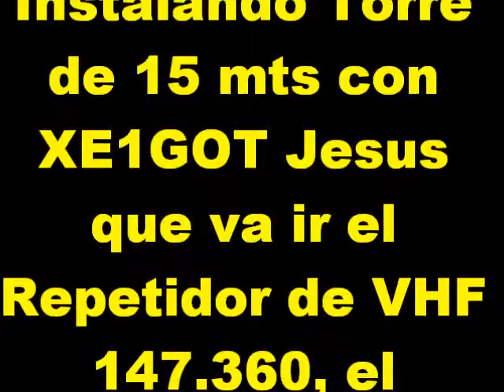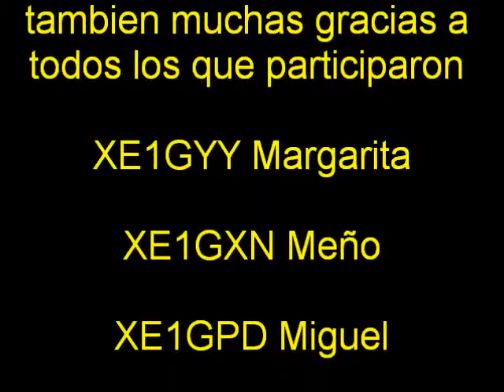Instalacion de torre y repetidores y 8067 con XE1GOT 29NOV14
Instalando Torre de 15 mts con XE1GOT Jesus que va ir el Repetidor 147.360, Repetidor 438.200  y el nodo 8067 del Sistema IRLP 29NOV14